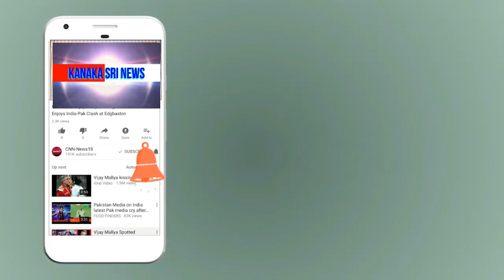kanaka shree news chanel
ಹಾಲಿನ ಡೈರಿ ಅಧ್ಯಕ್ಷರಾದ ರೇವಣ್ಣನವರು ಗ್ರಾಮಸ್ಥರ ಸಹಕಾರಕ್ಕೆ ಅಭಿನಂದನೆಗಳನ್ನು ಸಲ್ಲಿಸಿದರು.